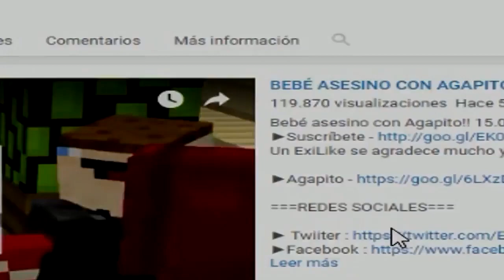REGRESA TROMPITA SUPER SAIYAJIN | WHO'S YOUR DADDY EN MINECRAFT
Bienvenidos a un nuevo vídeo de Who's your daddy en Minecraft! En el día de hoy el bebé trompita regresa en super saiyajin!

===SERVIDOR===

Hola!